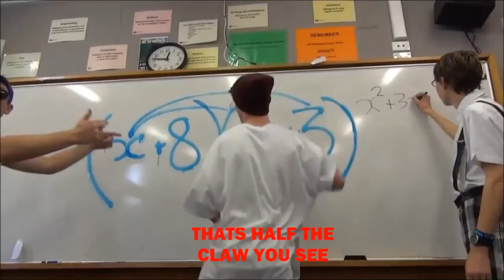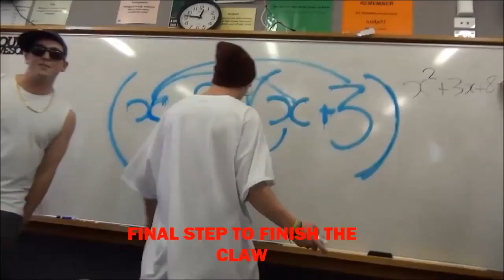Taupo Nui A Tia College Math Rap!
Only In New Zealand